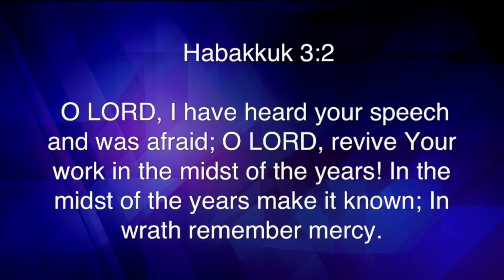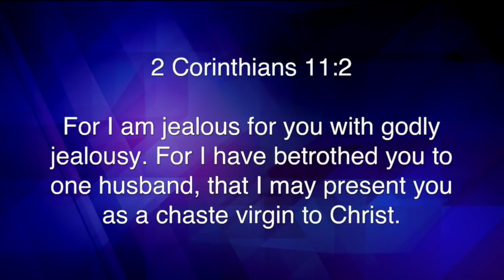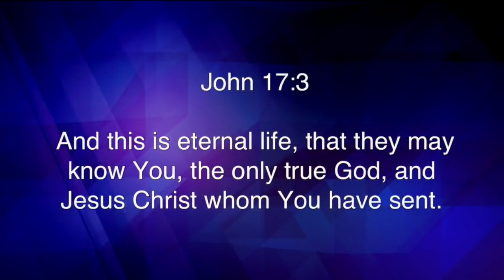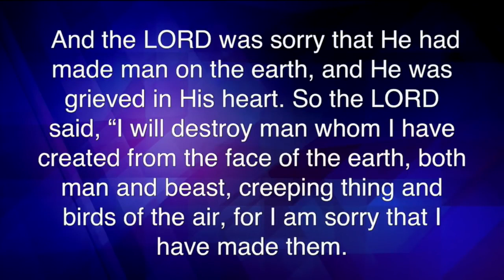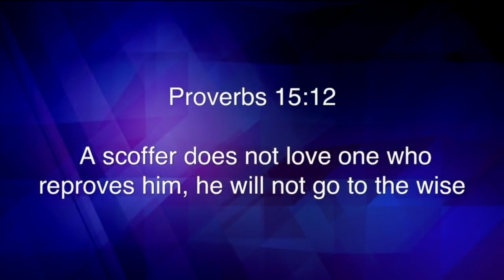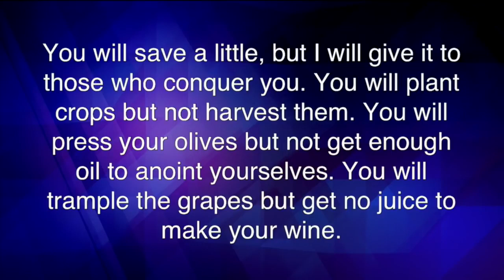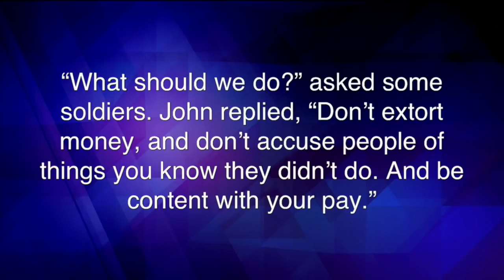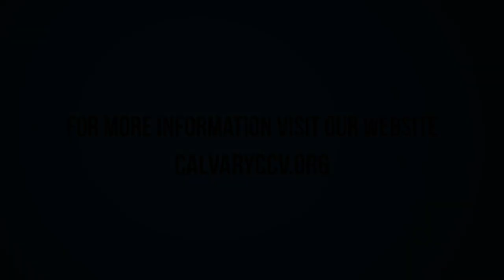Amos 5 | "Seek Me and Live"